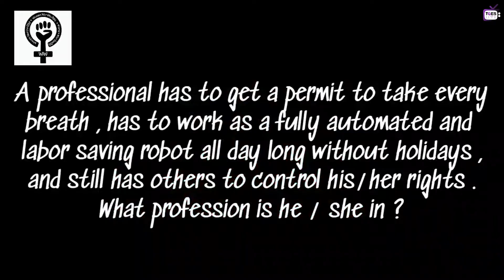TGES Live Main Prayer 2022 | GIRLS ASSEMBLY | 4-MAR-2022